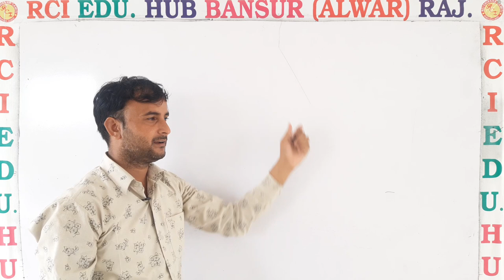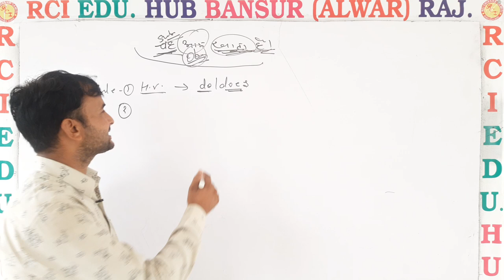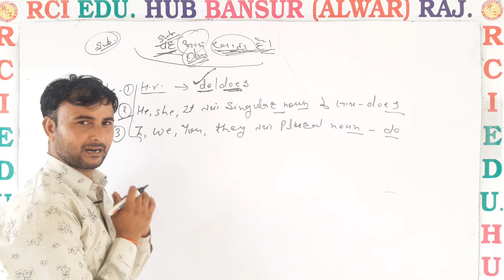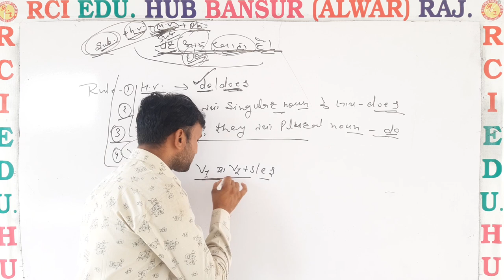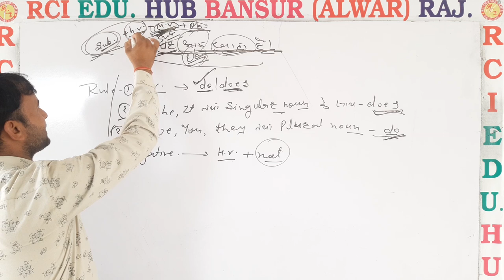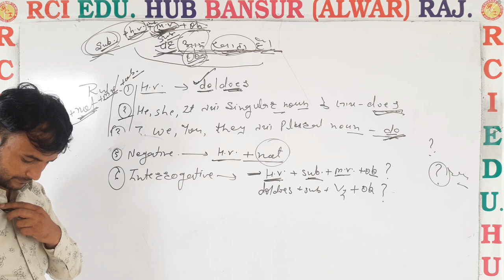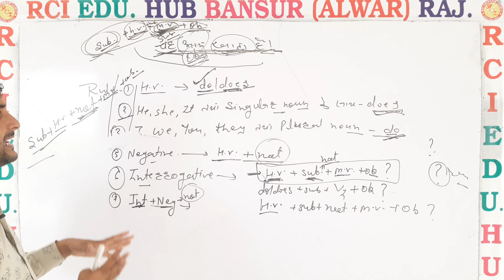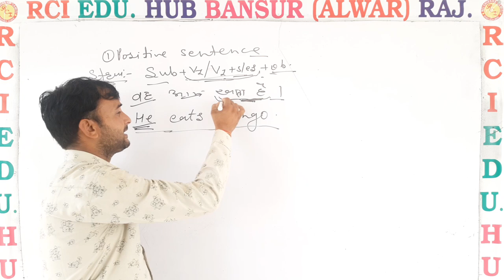Tenses in English Grammar with Examples 4 ll Rci Edu. Hub Bansur Alwar Raj. ll BY MOHAN LAL SIR